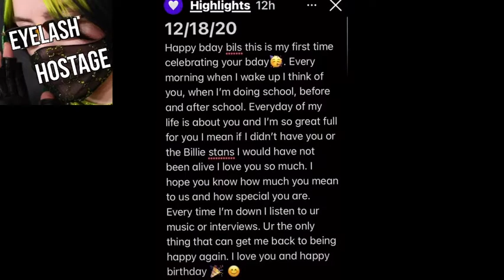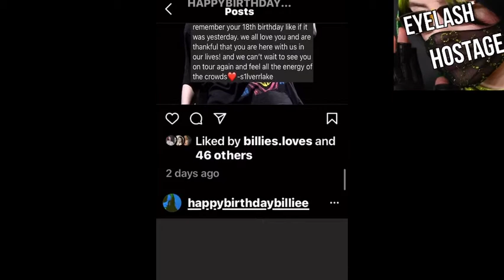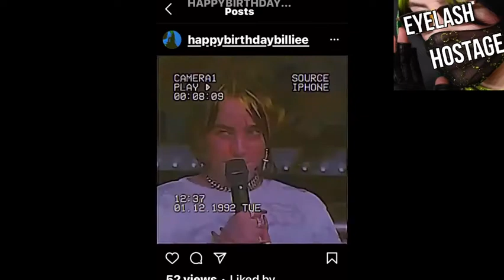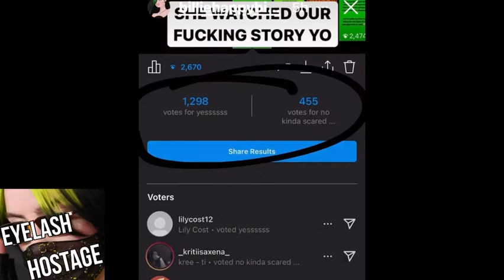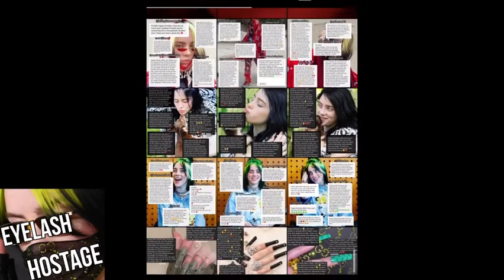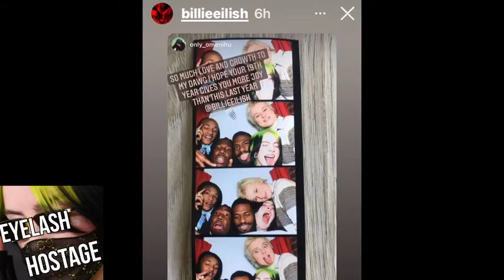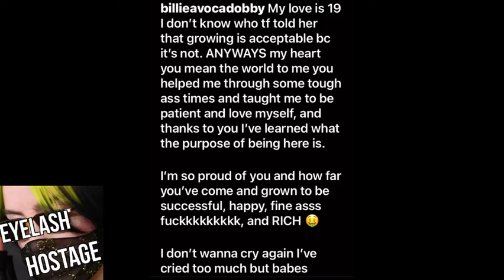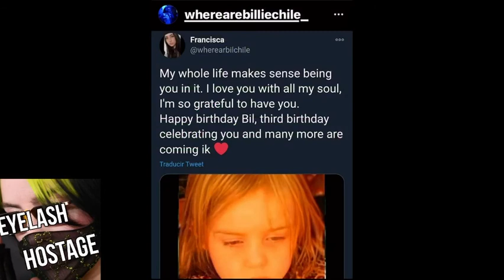Billie Eilish’s 19th Birthday Celebration on Instagram 🥳 (part 2)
Enjoy the 2nd part of Billie’s 19th Birthday posts on IG from fans, friends, and the music industry 💚